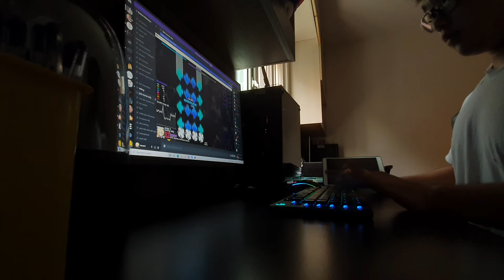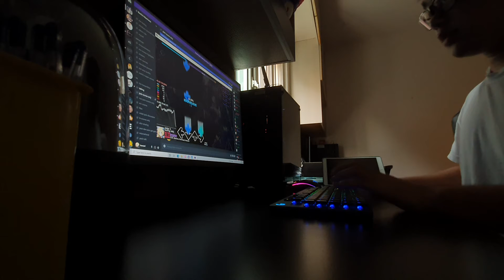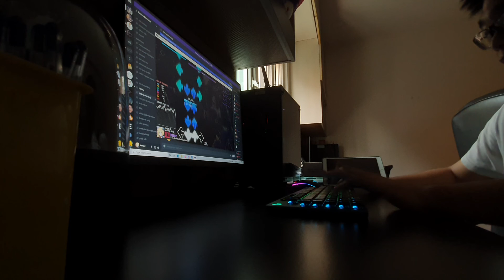onyx viel 0.9 pain